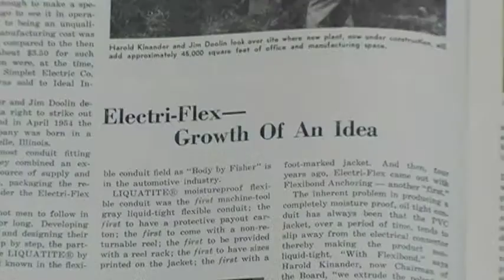Electri-Flex Profile (60-seconds)